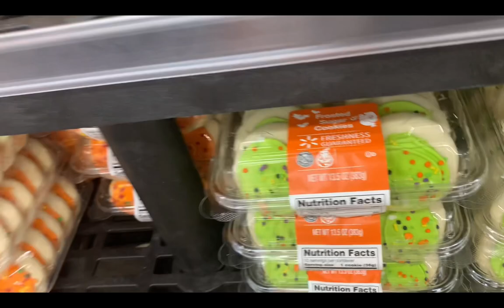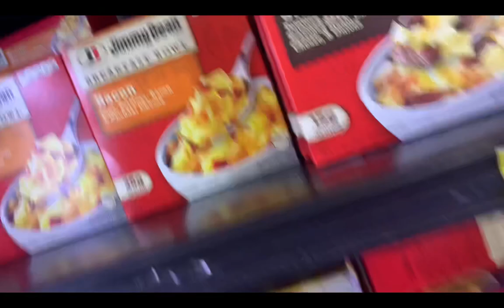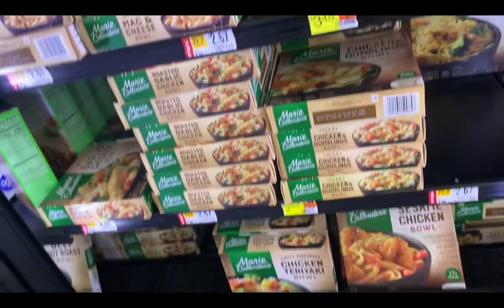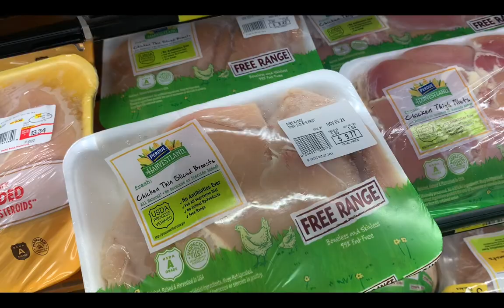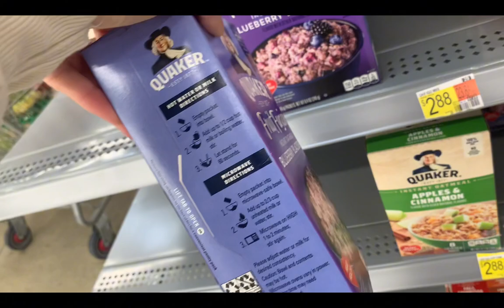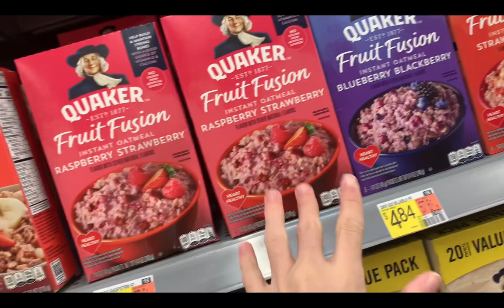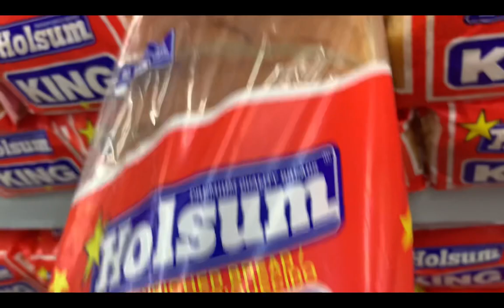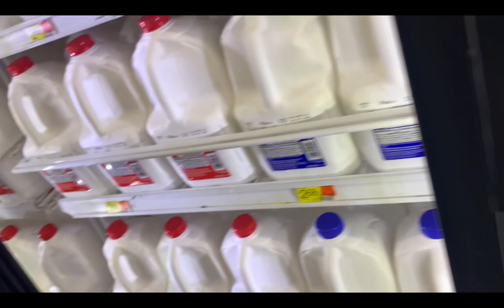COME WITH ME TO GET HALLOWEEN CUPCAKES + GROCERYS AT WALMART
Heyyyyy came to Walmart to get cupcakes for my traditional Halloween party and i decided to get some grocerys too lol !